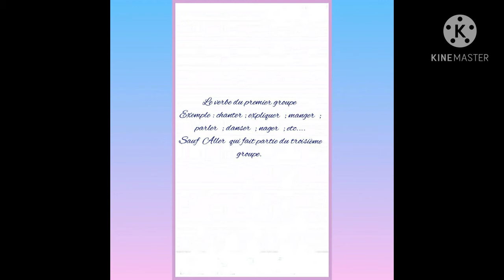Leçon de grammaire.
Nouvelle leçon de grammaire
Il faut mettre bien dans la tête que sans la grammaire et la conjugaison sans oublier  on peut pas comprendre la langue française.